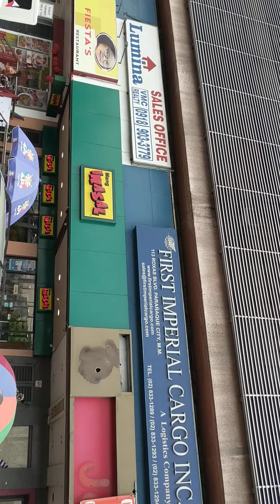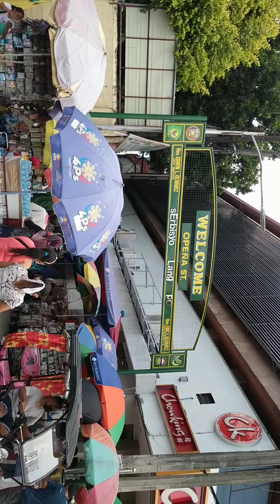Baclaran, Roxas Boulevard